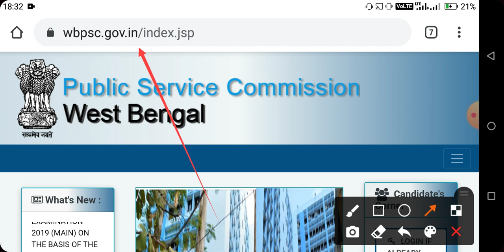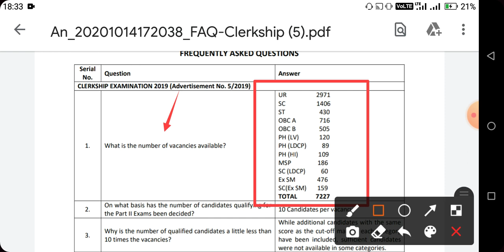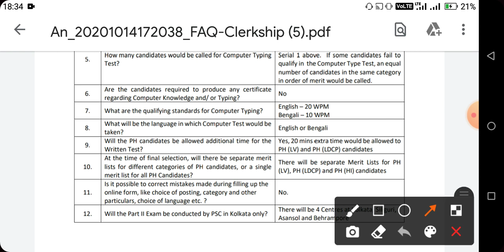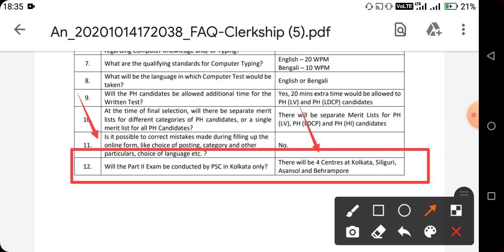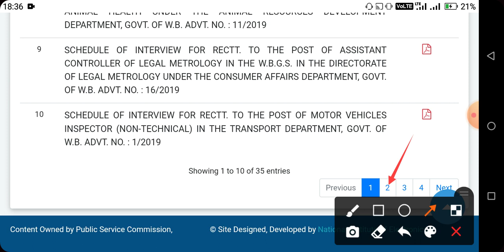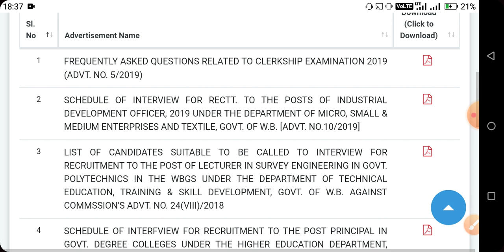PSC Official Important Notice | Interview List, Admit Card & Result | Clerkship Main Exam Venue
Topic covered-
wbpsc result, WBCS Preliminary individual score, WBPSC individual score, WBPSC New Result Out, clerkship main exam date, PSC clerkship main exam date, ICDS Supervisor Main Exam Date,psc Clerkship Final Exam date 2020,
PSC food SI result, ICDS official,
PSC Result,ICDS supervisor result 2019,Food si result 2019
Upcoming update of psc
Icds supervisor result 2020
WBPSC new result 2020
Clarkship exam,Upcoming update of WBPSC,Official notice of WBPSC

পিএসসির ইন্টারভিউ লিস্ট
পিএসসির পরীক্ষার তারিখ
পিএসসি জুডিশিয়াল পরীক্ষার অ্যানসার কি
ডাবলু বি সি এস পরীক্ষার তারিখ
ডাব্লিউপিএস গুরুত্বপূর্ণ আপডেট
পিএসসি এর গুরুত্বপূর্ণ আপডেট
পিএসসি পরীক্ষার খাতা
ডব্লিউবিসিএস ইন্টারভিউ লিস্ট দেখুন
ডব্লিউ বি পিএসসি ইন্টারভিউ লিস্ট
ডব্লিউ বি পিএসসি আইসিডিএস সুপারভাইজার প্রমোশন
পিএসসির পরীক্ষার খাতা দেখবেন কিভাবে
পিএসসি এর পরীক্ষার খাতা দেখার সুযোগ
পিএসসি ইন্ডিভিজুয়াল স্কোর
পিএসসি পরীক্ষায় আপনার নিজের নাম্বার দেখুন
আইসিডিএস পরীক্ষার স্কোর
আইসিএস পরীক্ষায় কত পেয়েছেন দেখুন
মিসলেনিয়াস প্রিলি রেজাল্ট প্রকাশিত হলো
পিএসসি পরীক্ষার রেজাল্ট
মিসলেনিয়াস কাট অফ পরিবর্তন
পিএসসি মিসলেনিয়াস কাট অফ
পিএসসি নতুন রেজাল্ট প্রকাশিত হলো
পিএসসি ক্লার্কশিপ পরীক্ষার ডেট দেখুন
ক্লার্কশিপ পরীক্ষা কবে
পিএসসি রেজাল্ট চেক
ডাবলু বি পি এস সি রেজাল্ট
পিএসসি ক্লার্কশিপ ফাইনাল এক্সাম ডেট
পিএসসি ক্লার্কশিপ চূড়ান্ত পরীক্ষার তারিখ
পিএসসি ক্লার্কশিপ ফাইনাল পরীক্ষার তারিখ
পিএসসি আপডেট
অঙ্গনওয়াড়ি রেজাল্ট
আইসিডিএস রেজাল্ট
আইসিডিএস রেজাল্ট চেক করুন
পিএসসি আপকামিং রেজাল্ট
ফুড এসআই ক্লার্কশিপ পরীক্ষা কবে
পিএসসি এর আপডেট
ফুড এস আই রেজাল্ট কবে
ডব্লিউ বি পিএসসি ফুড এস আই রেজাল্ট
পিএসসির নতুন আপডেট ২০২০
ফুড এসআই ক্লার্কশিপ পরীক্ষা
ফুড এস আই এর রেজাল্ট
ডব্লিউ বি পিএসসি এসআই ২০২০
ডব্লিউ বি পিএসসি রেজাল্ট
ফুড এস আই রেজাল্ট

About: Nemu 2.0 is a YouTube channel where you will find educational videos in Bengali new video is posted Everyday. Thanks for visit.